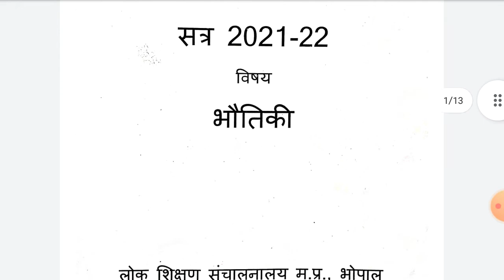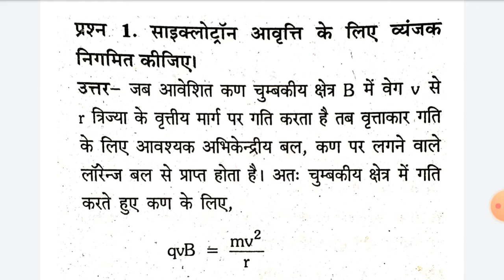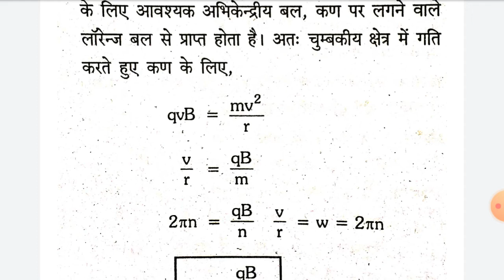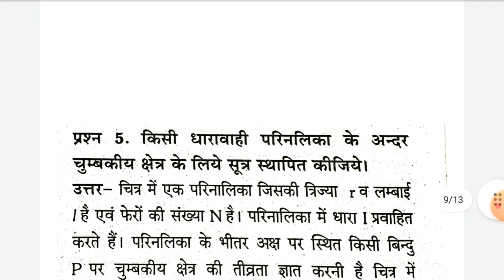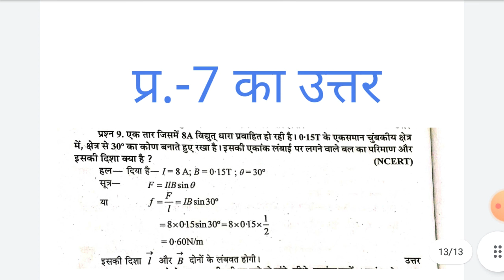12th physics prashna bank solution 2022 mp board Chapter-4, 12वी भौतिकी प्रश्न बैंक सम्पूर्ण हल मप्र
12th physics prashna bank 2022 full solution mp board,
12 वी भौतिकी प्रश्न बैंक 2022 सम्पूर्ण हल म.प्र. बोर्ड ,
barhvi physics prashna bank 2022 sampurna hal mp board,
12th physics question bank 2022 full solution mp board,
12th physics prashna bank 2022 full solution chapter-4 short answer type question mp board 3 marks,
12 वी भौतिक शास्त्र प्रश्न बैंक 2022 सम्पूर्ण हल अध्याय-4 गतिमान आवेश एवं चुम्बकत्व लघुत्तरीय प्रश्न 3 अंक वाले,